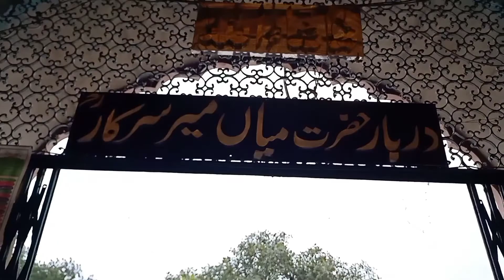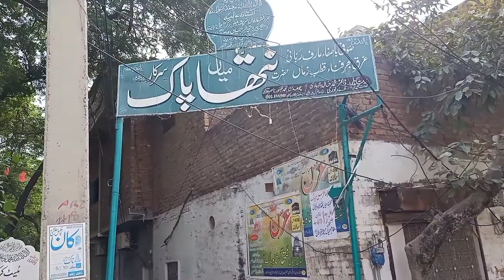Pir Mian Mir darbar|Hazrat Mian Mir urs#dilshadkapakistan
Life history and miracles of Hazrat Mian Meer|Film star Muhammad Ali |dilshadkapakistan.
Shrine of Hazrat Mian Meer is situated in Dhrampura on infantry road in Lahore.
 He was very famous for his piousness and honesty.
  He was the religious leader and Pir of Mughal Emperors.
  Muhammad Ali was well known filmstar of Pakistan film industry.
 He was buried in this Mian Meer graveyard with the other nobles.